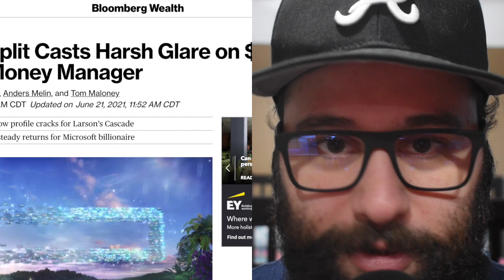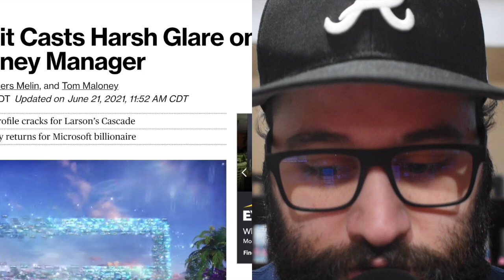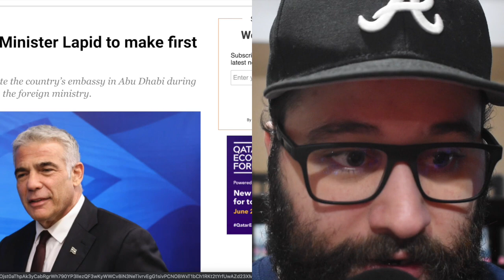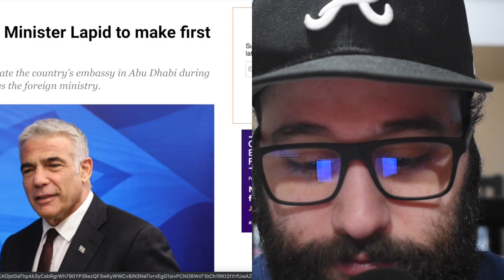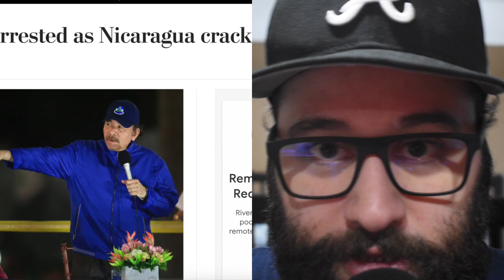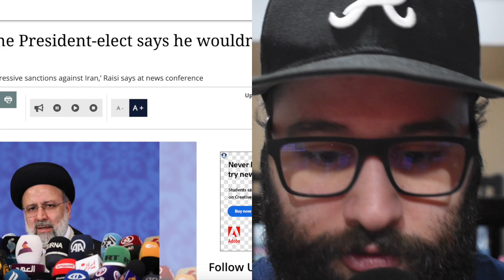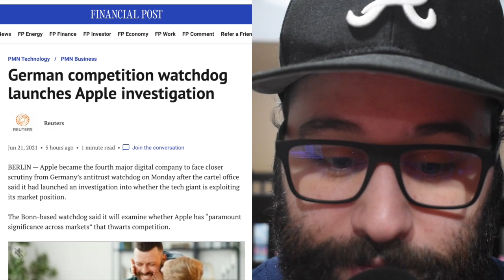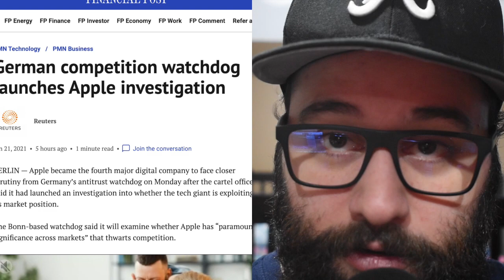UNLEASHING the KRAKEN: Trudeau PUSHES For CONTROL, Iran RE-ALIGNS, Kremlin & CCP IN SIGHT.